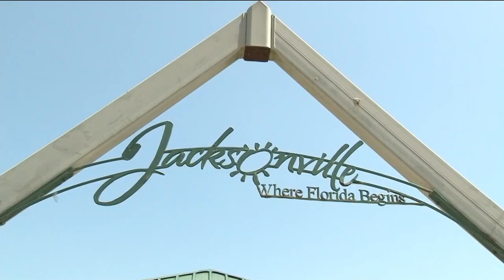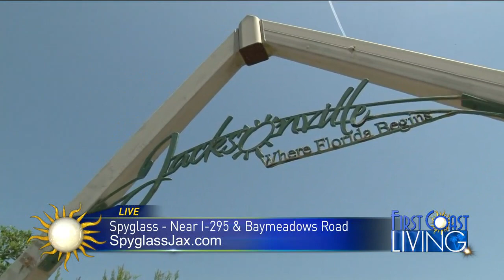FCL Thursday June 21st Fort Family Regional Park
Abe Fort and Danny Becton take us on a tour of Fort Family Regional Park